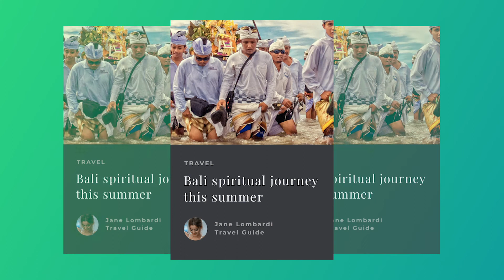Feature Highlight: Create Global Templates in Visual Composer